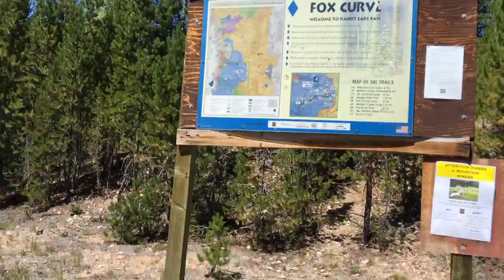Puppies and Me: Summer Swimming in Steamboat Springs, Colorado VLOG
It is HOT here in Colorado- the pups are ALL about swimming in Steamboat Springs, Colorado!